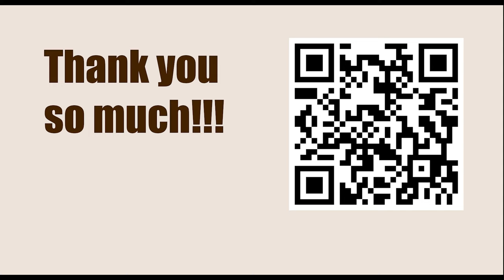Playing 1.d4 against Grunfeld Defence || Zvjaginsev vs G Azmaiparashvili, Vidmar mem 12th, 1997